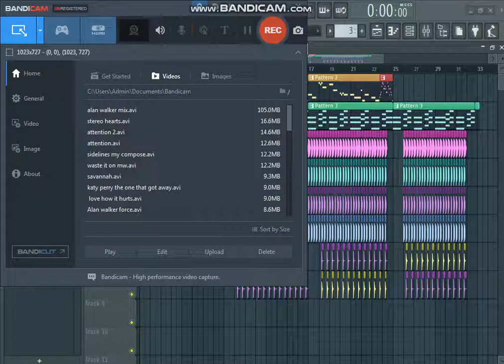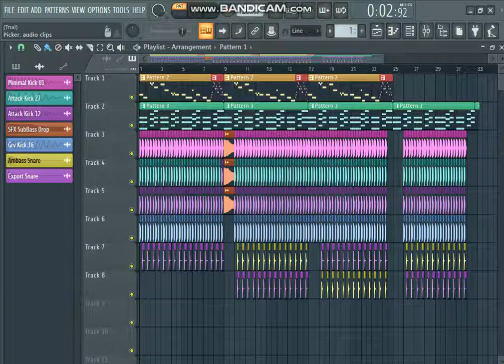Martin Garrix & Julian Jordan - Glitch, Drop, FL Studio remake (USE HEADPHONES)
i dont hold any rights to the video or the song ,it is merely a remake of the original song by Martin Garrix and Julian Jordan